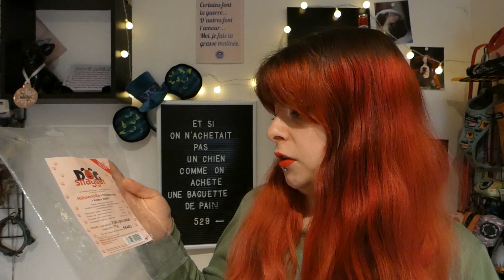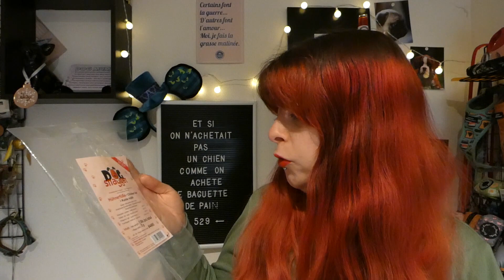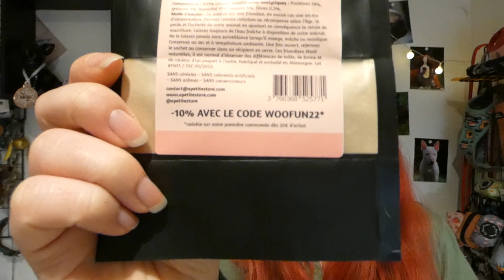🐺 Je rachète ou pas ? #1 | PRODUITS TERMINES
Pipi pad - Amazon

Phil & Sons Bâtonnets de viande de bœuf pour chien

Vitakraft - Friandises Jumper's Mini Bande de Poulet pour Chien - 80g

* Lotus
Vexento